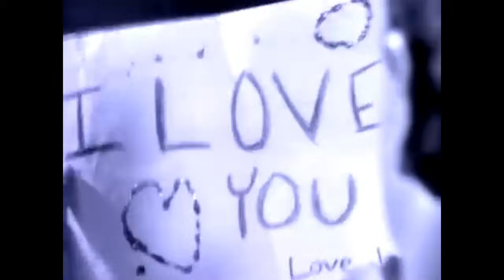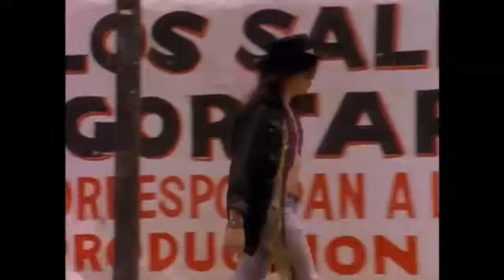Gary Talks Episode 23: Top Ten Hair Bands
Emmy nominated reality tv producer/writer, indie filmmaker and pop culture junkie Gary C Warren has been a fan of what is now called Hair Metal for 40 years and it's pretty much his favorite genre of music. Watch as the goes over his ten favorite bands and discusses some of their most awesome songs.